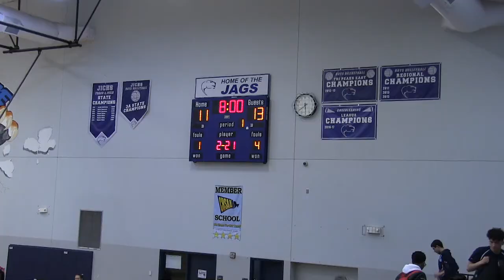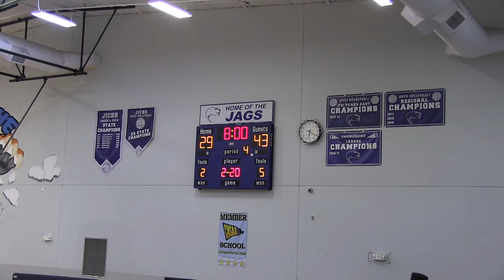20180213 JI Varsity Girls vs Manitou Springs